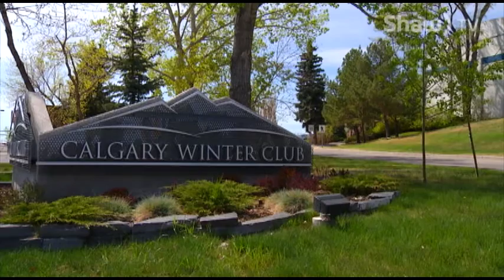2016 Women’s Western Canadian Tennis Championships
2016 Women's Western Canadian Tennis Championships.
Shaw TV Calgary